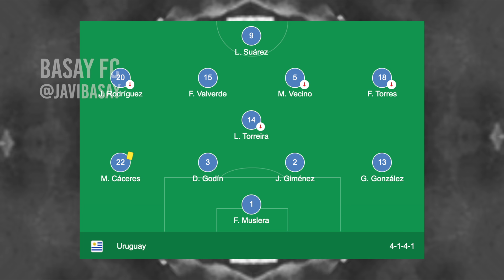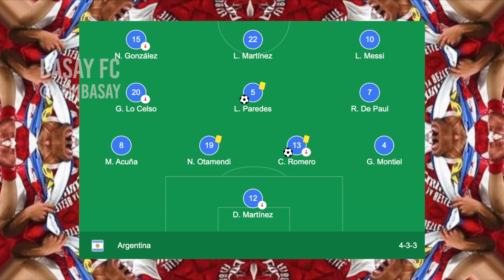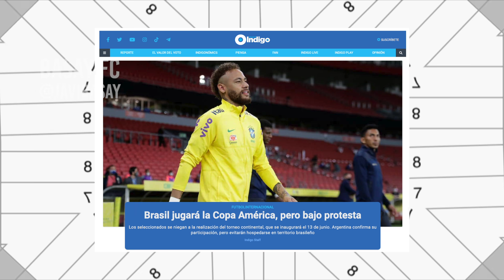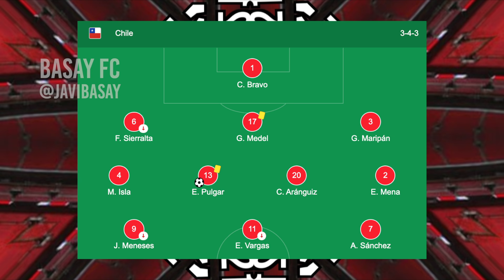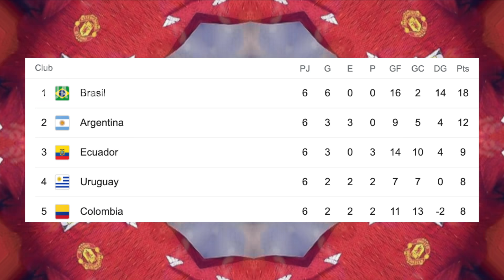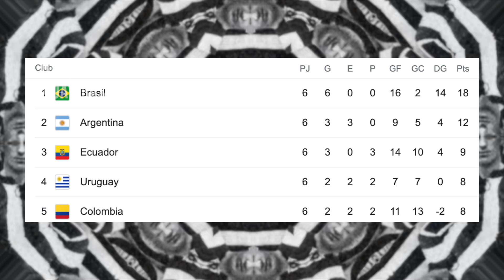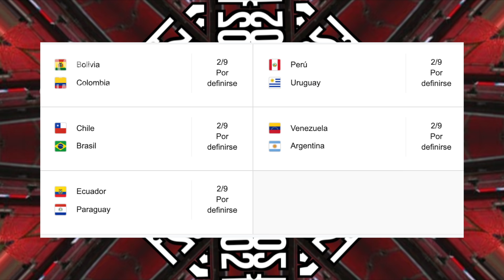🌎⚽️ASÍ ESTAN LAS ELIMINATORIAS SUDAMERICANAS RUMBO A QATAR 2022🇶🇦 FECHA 8🏟 RESUMEN Y GOLES🚨😱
ASÍ QUEDO LA FECHA 8 DE LAS ELIMINATORIAS SUDAMERICANAS RUMBO A QATAR 2022, GOLES Y RESUMEN.